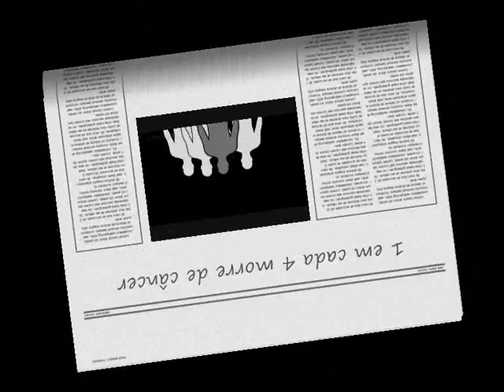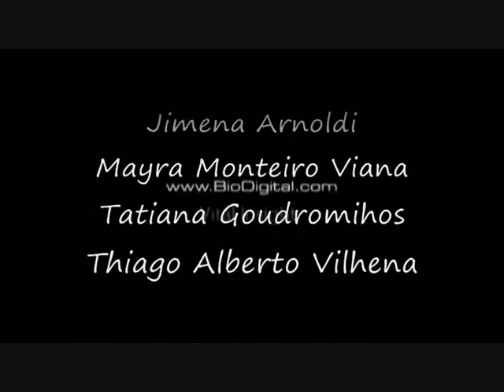CANCER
O que é câncer?